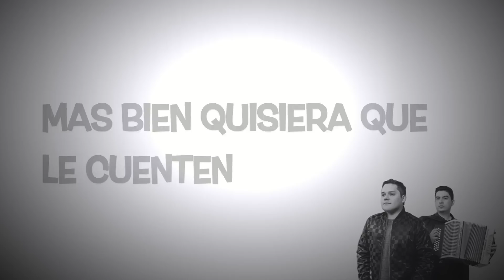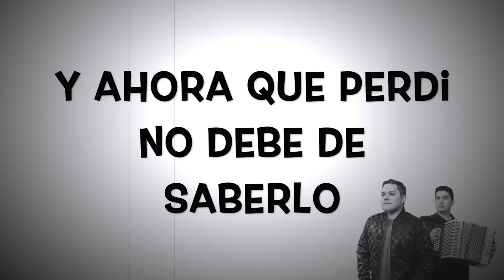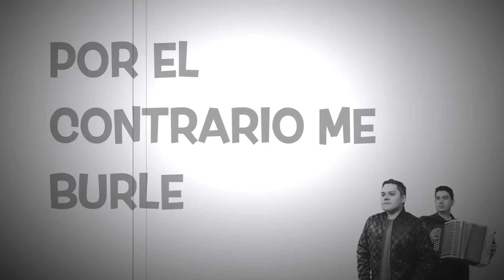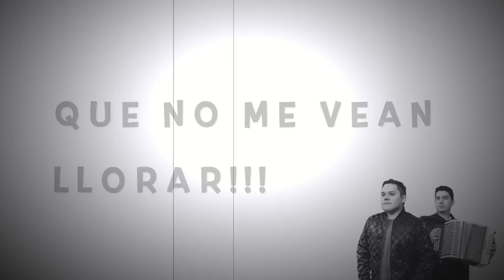LA MESA DEL RINCON | PILLAO RODRIGUEZ FT. JULIAN MOJICA | (LYRIC VIDEO)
Pillao Rodríguez & Julian Mojica - La mesa del rincon (Lyric Video)

Manager Digital:
Antonio Guardiola